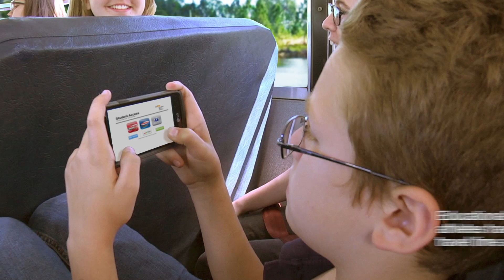Volusia County Schools: School Bus WiFi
Volusia Launches School Bus Wi-Fi Pilot for Anytime, Anywhere Learning.